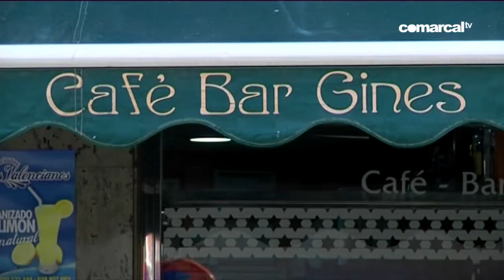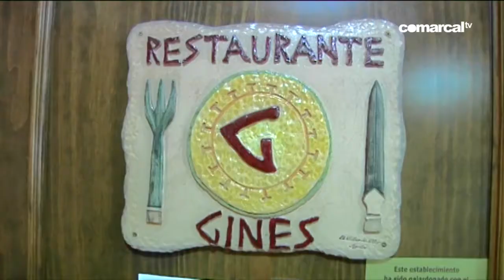ÁGUILAS, PARTE DE TÍ 6 JULIO 2017 REPORTAJE BAR GINÉS